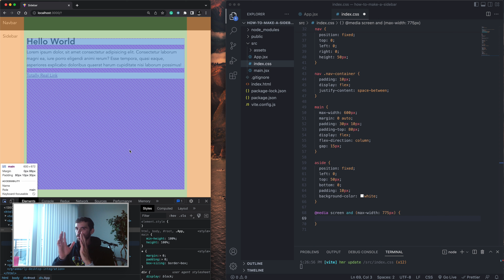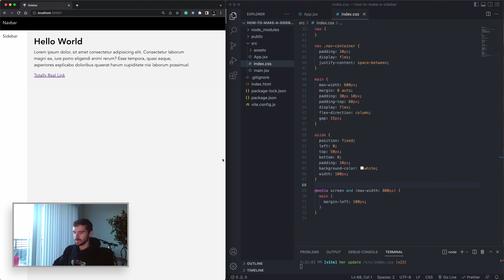Build A Sidebar In React From Scratch: 12 Minute Crash-Course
⏱️ Timestamps
00:00 - Intro
00:47 - Slide-out sidebar JSX and CSS
01:54 - Slide-out sidebar functionality
08:22 - Static sidebar
11:24 - Outro